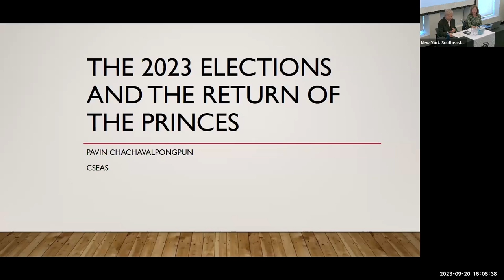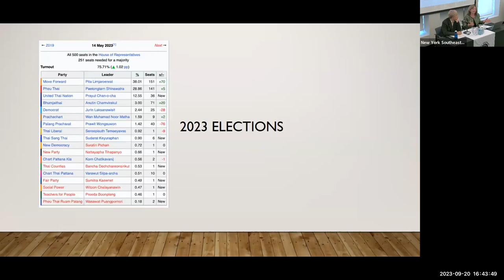Thailand's Lost Elections and the Return of the Princes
Hosted by NYSEAN and co-sponsored by the Weatherhead East Asian Institute, Pavin Chachavalpongpun, Associate Professor at Kyoto University’s Center for Southeast Asian Studies, discusses how Thai politics continues to be dominated by the conservative establishment following the May 2023 elections. In addition, two of King Vajiralongkorn’s estranged sons have returned home, further complicating Thai politics. Ann Marie Murphy, NYSEAN co-founder, moderates the discussion.